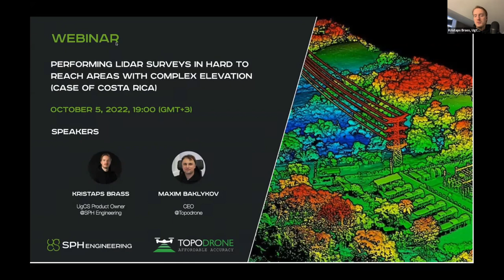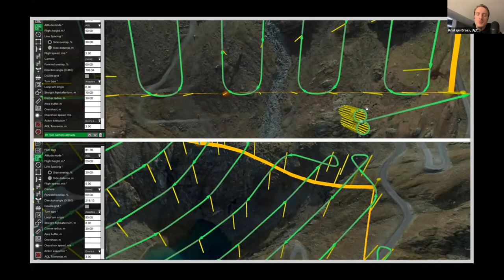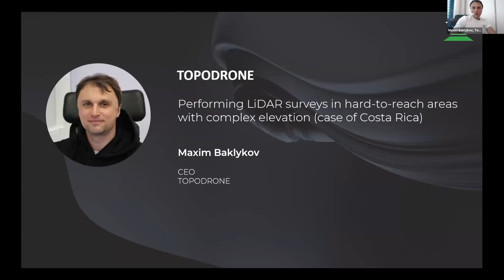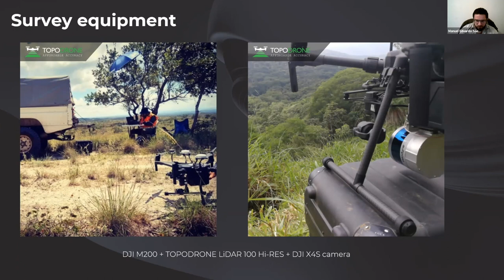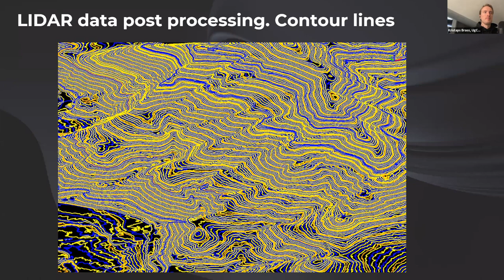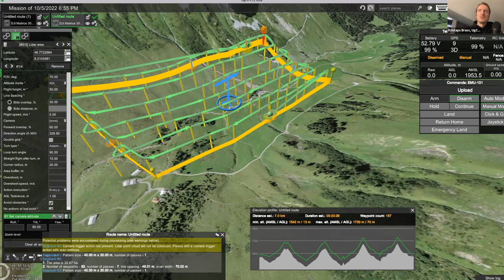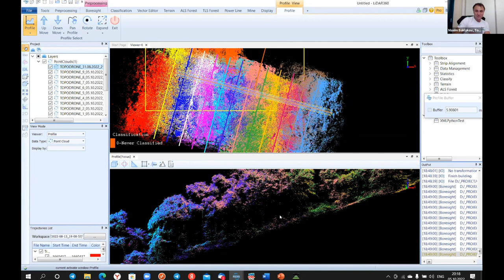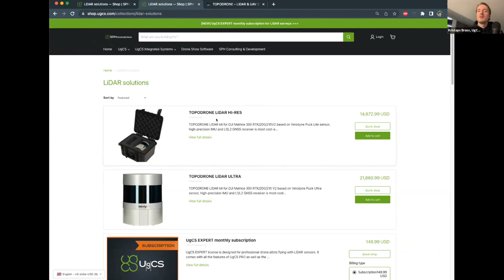Webinar | Performing LiDAR surveys in hard to reach areas with complex elevation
Agenda:
- Introduction to UgCS EXPERT LiDAR toolset
- Planning LiDAR area scan and corridor missions
- Adding calibration actions
- Using custom maps and elevation models for terrain following
- Introduction to Topodrone LiDAR systems
- Case of LiDAR flight planning in remote areas of Puerto Rico

SPH Engineering is a global provider of UAV software solutions, integration services, consulting and custom development to expand drone applications. Its innovations support UAVs of different manufacturers and advance drone technologies for surveying, data collection, and entertainment. Founded in 2013 in Latvia (EU), the company has a global customer and partner network in 150+ countries. SPH Engineering's team advances four business lines

 - UgCS - mission planning and flight control software technology,
 - UgCS Integrated Systems -  airborne integrated systems with sensors from diverse manufacturers,
 - Drone Show Software - a technology to manage drone swarm flights,
 - SPH Consulting & Development - knowledge-based services to implement, integrate and develop technologies for the drone industry.